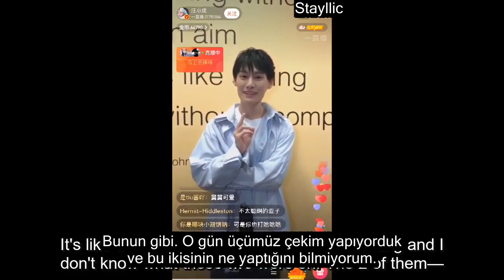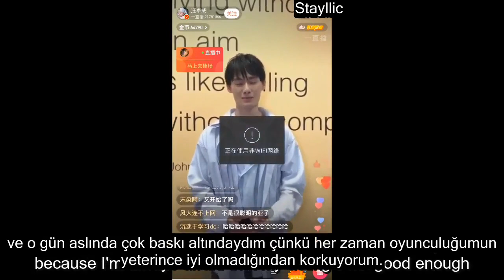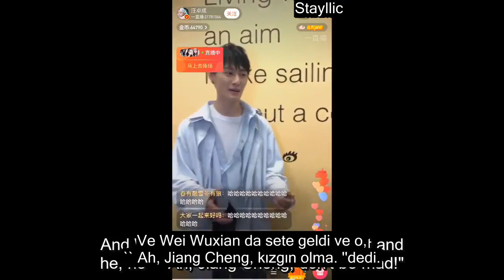TR 陈情令 The Untamed Xiao Zhan & Wang Yibo 'Seni Seviyoruz gege' grup konuşması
Videonun altyazısız halini bulamadım o yüzden ingilizce altyazı ile üst üste oldu kusura bakmayın.